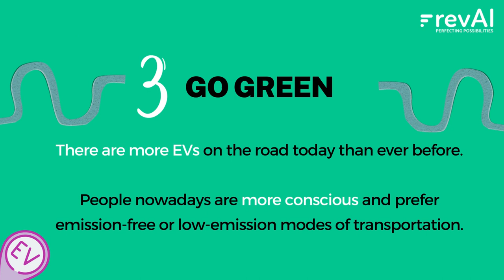Car Rental Special: Lessons to Implement in 2022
As the world begins to open up and travel surges, car rentals are also in high demand again. The global car rental market is expected to grow at a CAGR of 9.18% in 2022.

The last two years posed multiple challenges related to low demand, lack of fleet supply, and alternative options for car hire. However, with the new vigor in the travel sector, the car rental businesses need to catch up with the trends.

As the car rental industry looks set to gear up for the next few years. Here are the 5 most important lessons from 2021 that every car rental business must be mindful of.